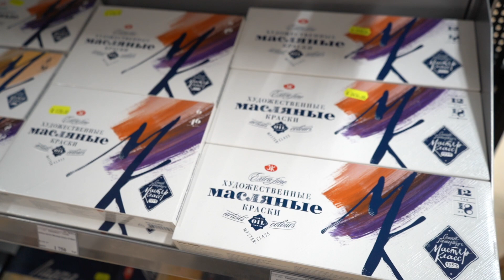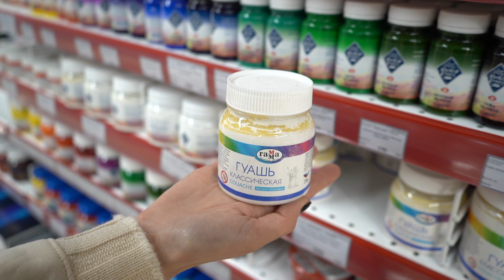«Артист» – это магазин, где есть практически все для художников!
Перспектива, правильный блик, цветовая гамма, образ, пейзаж … эти термины так близки всем художникам, но мы бы добавили еще одно название – Артист! «Артист» – это магазин, где есть практически все для художников! Для акварелистов, для тех кто отдает предпочтение работе с маслянными красками, для творцов пишущих картины пастелью. Холсты разного размера, с подрамниками и без, круглые и квадратные, большие и маленькие. Альбомы для разных техник рисования, папки для акварели. В какой бы технике вы не работали, магазин «Артист» готов помочь вам в осуществлении ваших творческих замыслов!
Акварельные краски, акриловые краски, масляная краска... Глаза разбегаются от выбора и многобразия ассортимента, сложно определиться начинающему художнику.
Выбирайте для себя качественные материалы, и тогда ваша картина сохранится на долгие годы и будет радовать  каждый день! А чтобы ваша работа приняла законченный вид, в магазине «Артист» можно подобрать рамку. Выбрав понравившийся багет и паспарту вы сможете  увидеть свою картину во всей красе.
Добро пожаловать в магазин «Артист» в ТЦ Глобус и ТЦ Атом, создавайте, творите, мечтайте и оплощайтье в жизнь ваши смелые идеи!

Магазин «Артист»:                                                                                                                          ТЦ «Глобус», новый корпус, 1 этаж.                                                                                         ТЦ «Атом», 1 этаж                                                                                                                    Инстаграм - arteast41